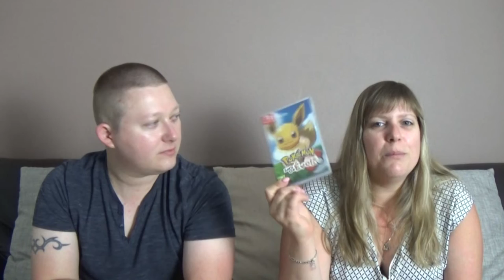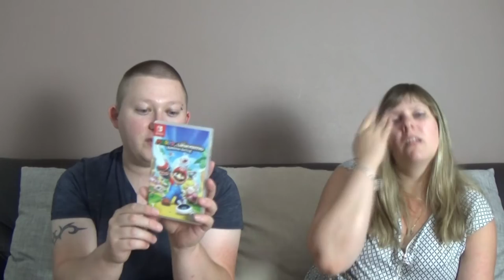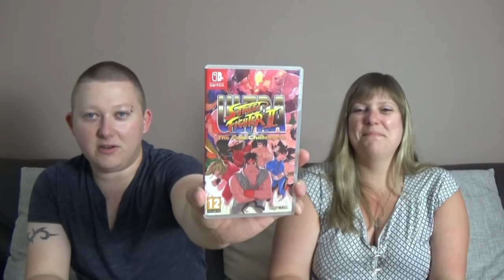Nos cadeaux d'anniversaire 2019 de Didine et Gégé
Salut les amis , c'est Didine et Gégé et voici une petite vidéo de nos cadeaux d'anniversaire =)
Bisous a tous et bon visionnage a tous